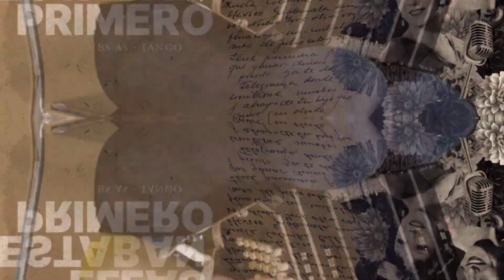ELLAS ESTABAN PRIMERO - Capítulo 4: Paquita Bernardo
En tiempos de retrospectivas en clave feminista, "Ellas estaban primero" busca ser una mirada honesta y comprometida con las mujeres que hicieron, y hacen, el tango.
Siempre hubo mujeres y disidencias en los ámbitos dónde se gestó y creció este género musical. Aunque se las haya invisibilizado y aunque hayan tenido roles vedados, ellas fueron protagonistas.
Hoy que una legión de mujeres, lesbianas, travestis y trans le ponen el cuerpo y el corazón a la creación tanguera, miramos a las pioneras y dialogamos con ellas, mentándolas y recorriendo fragmentos de sus vidas.

Capítulo 4: Paquita Bernardo
Es la primera mujer que tocó el bandoneón profesionalmente de la que se tiene registro. Vivió sólo 25 años y abrió la puerta para todas las que vendrían después. Llegó a tener una orquesta muy exitosa en la que debutó un jovencísimo Osvaldo Pugliese.

Por Mariana Fossati

Todas las producciones de Nacional Doc las encontrás y en Spotify